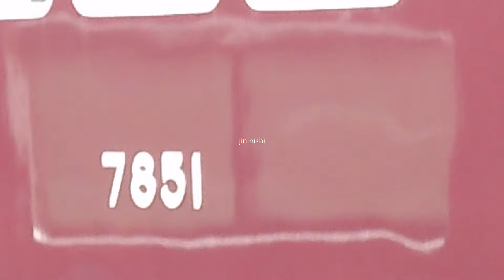2024.06.30午前 阪急正雀車庫 速報版 7302-7851-7401出場。9003F前方カメラ取付済。1000F入場中。他。(後ほど説明文と多少の静止画を追加の上再公開します)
にて30日朝の時点での車庫の変化のあった点や車庫にとまっていた編成等を説明欄に記載をしたものを再アップロードしましたのでそちらもご覧ください。

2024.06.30午前 阪急 正雀車庫 速報版
6/30午前、雨が止んだので正雀車庫の様子を見てきました。とりあえず動画を繋いだだけの速報版です。
(多少の静止画の追加と変化のあった車両や車庫にとまっていた編成等を説明欄に記載した全体版動画を別途公開済です。)